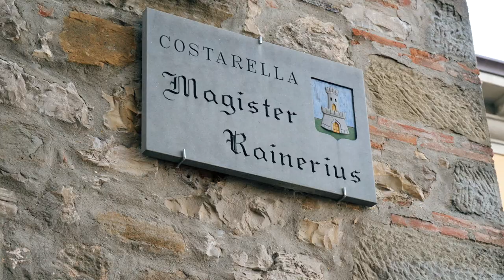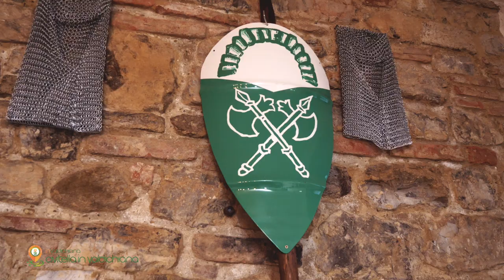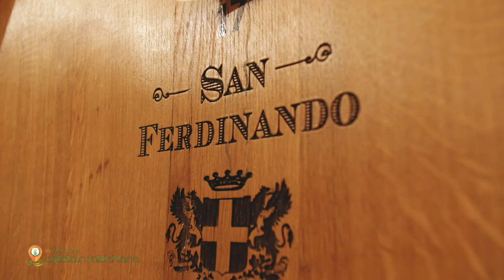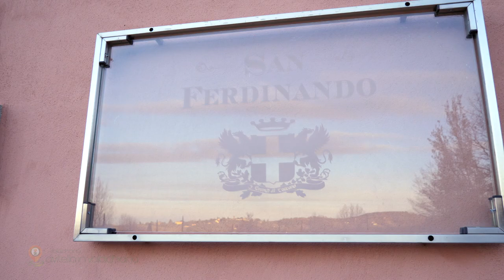InValdichiana | Civitella in Valdichiana - Eccellenze e Territorio